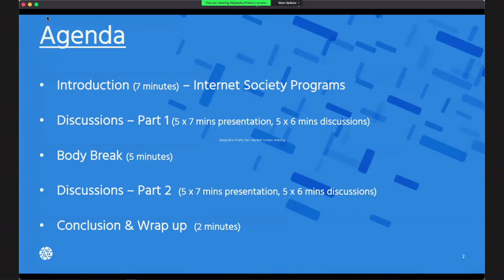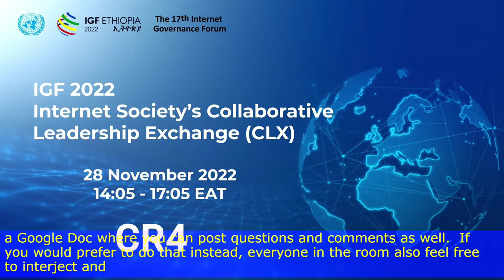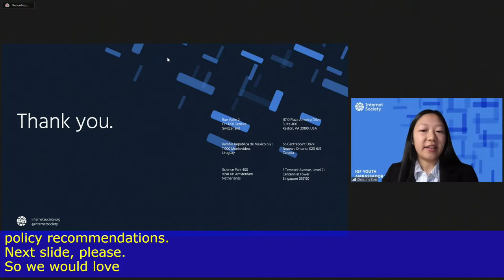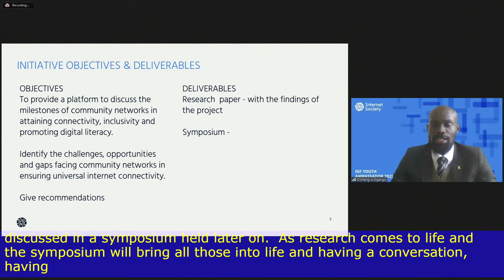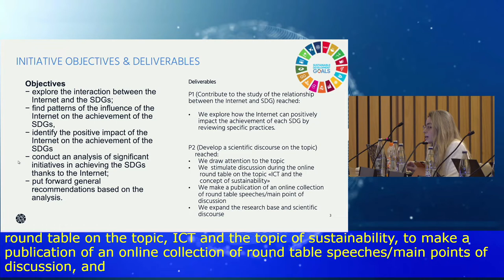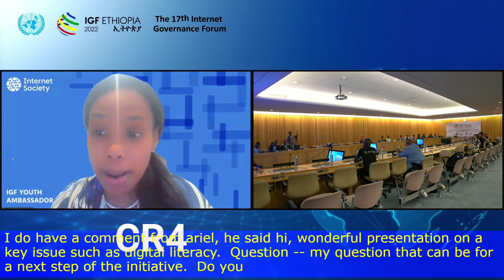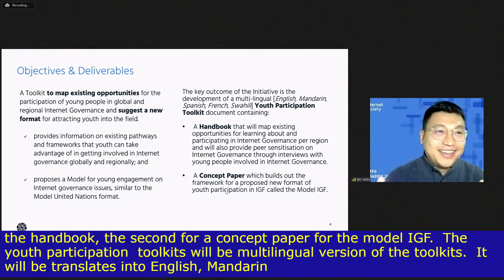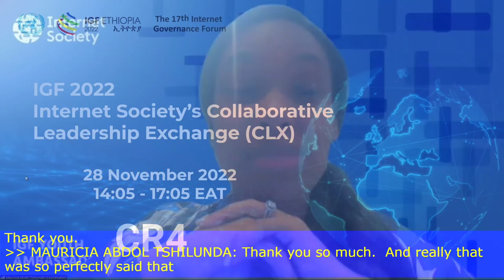IGF 2022-Day 0 - CR 4 - Internet Society’s Collaborative Leadership Exchange CLX